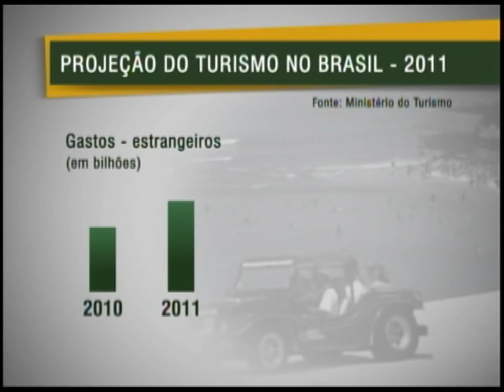Gastos de turistas estrangeiros no país deve chegar a US$ 6,7 bilhões em 2011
NBR Notícias - 31.10.11: Os desembarques domésticos e internacionais, a entrada de turistas estrangeiros no Brasil e a receita cambial do turismo deverão bater recordes em 2011. A estimativa é do Ministério do Turismo.